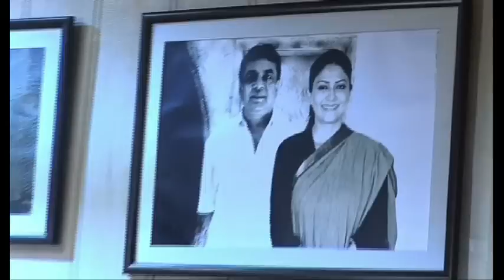Making of OMG Oh My God | Akshay Kumar & Paresh Rawal | Part 2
Here we present to you the making of OMG Oh My God featuring Akshay Kumar and Paresh Rawal